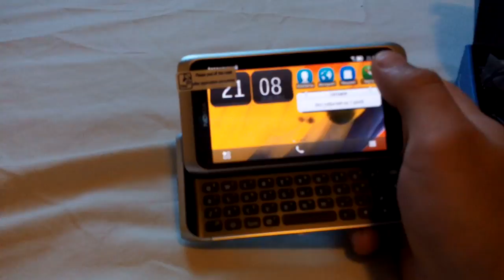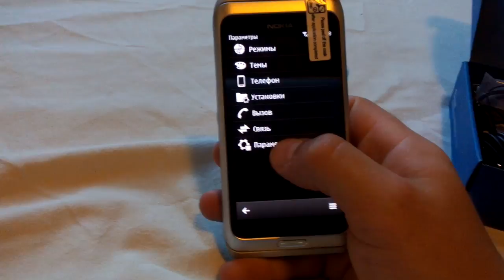nokia e7 gadget x